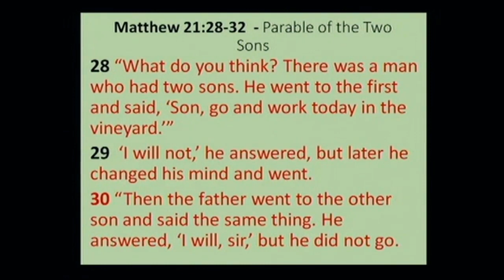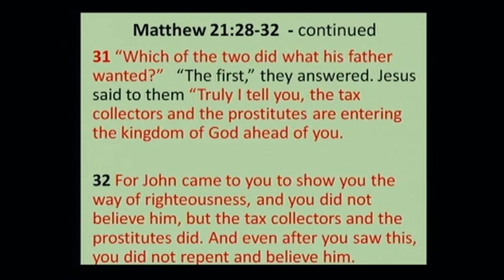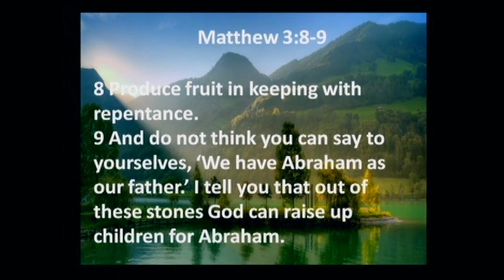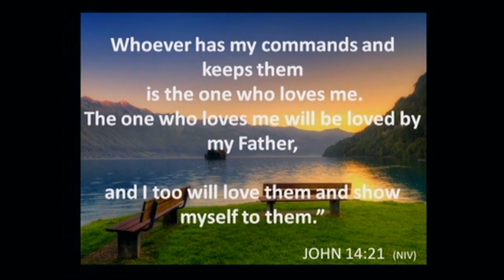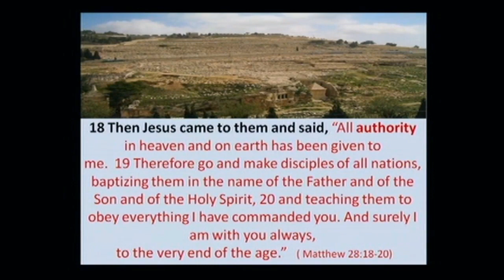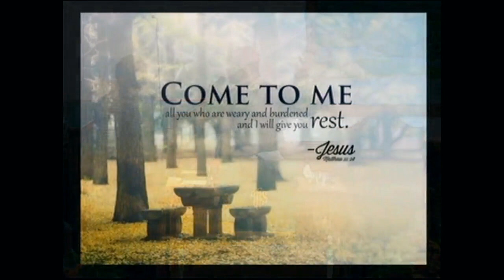Just Go - Rev. Ronald L. White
Sermon Topic: The Parable of Two Sons
Scripture - Matthew 21: 28-32

*You’ve been sharing in the ministry of YMT CME Church. We pray this message has been a blessing to you. Always remember, Jesus Saves!